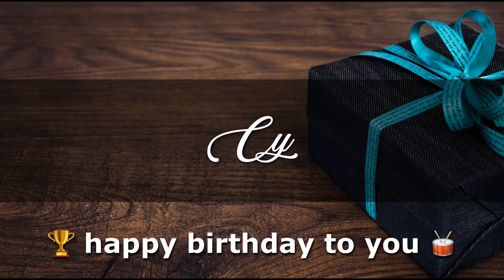CY Angelclasico HAPPY BIRTHDAY